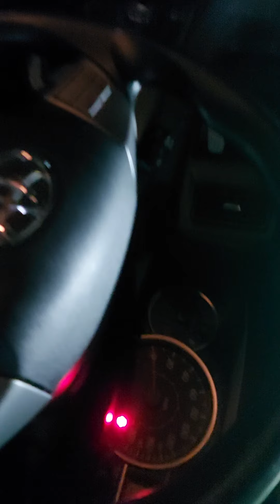Review Part 4 // Penyerahan Unit Calya G 2020 Pesenan Mas Bagus Situbondo Ulang Tahun Istri Tercinta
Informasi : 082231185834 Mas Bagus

Informasi Pemesanan Atau Sharing Mengenai Lelang Mobil dan Motor Kredit Macet Harga Bakul Grosir, Bisa Menghubungi :

  No Tersebut Bisa Anda Hub Via Telp dan Whatsapp Pribadi Saya Sendiri, Jika Slow Respon Maklum 🙏

Jika Ingin Mengetahui Update Unit Mobil Yang Di Lelang Bisa Bergabung Di Grup WA Yang Saya Buat Di Web WA:

Chanel Youtube : Fandi Tri Cahyono
Facebook : Fandi Tri Cahyono
- fanditricahyono
- taxi_bondowoso
- rebecca.mobil.bondowoso

Alamat Rumah Bondowoso :
Jl. A. Yani Gg. A No. 69 Kelurahan Dabasah Kecamatan Bondowoso.
( P Moelyono ) Milik Orang Tua

Alamat Rumah Jember :
Jl. S Parman Gg.10 Perumahan Greenland Semeru 2 Blok J.28 Kelurahan Sumbersari,
Kecamatan Sumbersari.
( Fandi Tri Cahyono ) Milik Sendiri

Terima Kasih Telah Menghubungi Fandi Tri Cahyono Pusat Grosir Mobil Tarikan Leasing Harga Hemat Terjangkau Dan Berkualitas 🙏

Syarat Pemesanan :

- Deposit / Unit 5 Jt
Jika Kalah Lelang DP Kembali 100%
- Estimasi Pengembalian DP 2 Sampai 3 Hari 24 Jam Dari Hari Lelang

- Proses Jika Hasilnya Menang Lelang, Harga Terbentuk Ditambah Administrasi Lelang 2jt/Unitnya Dikurangi DP 5jt Yang Diawal Tersebut.

Contoh : Harga Dasar / Open BID
Harga Unit BID 50jt :
Dp 5jt Masuk
Hasil Menang Lelang Terbentuk 60jt
Ditambah
Hasil Admin Terbentuk 2jt
Dikurangi
DP 5jt Diawal
Hasil Total Harus Dibayarkan atau Pelunasan
57jt
Total Beli Kendaraan 62jt

Sistem Penawaran Unit Lelang Naik - Naik /500rb Jika Lelang Via Openbidding,

Jika Offbidding Cukup1 1x Nawar Saja.

Untuk Transport Pengiriman Mengikuti Lokasi Pemesan Masing".

Harga Pembayaran Tersebut Harus Wajib Lunas Diawal dan Wajib Cash Tidak Bisa Kredit, Harga Cash Tersebut Sudah Termasuk Biaya Bersama BPKB nya.

Untuk Komisi Kerja Tim Kami Meminta Se Ikhlasnya Asal Sama" Barokah Serta Amanah Kepercayaan Dari Anda Saya Utamakan 🙏.

Unit Kendaraan Serta Mengenai Pajak Kendaraan Lelang Dijual Apaadanya.

Insyallah All Unit Saya Kerjakan Semaximal Mungkin Serta Dokumen Amanah dan Terpercaya.

Terima Kasih 🙏

Note : Tidak Ada Unsur Penipuan, Bisa Cek Semua Akun Pribadi Saya dan No Hp Saya Hanya 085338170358, Jika Ada No Hp Selain No Ini Bukan Saya. Sekian Terima Kasih.

Semoga Bermanfaat dan Bagi Nasabah Saya Yang Sudah Sering Pesan Mempercayakan Kesaya, Saya Ucapkan Terima Kasih. 🙏Good Luck.